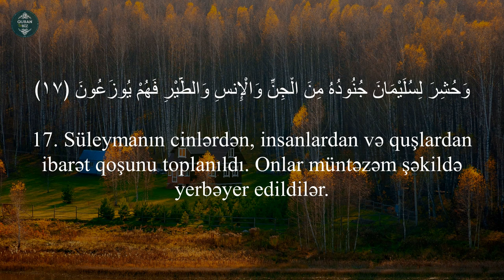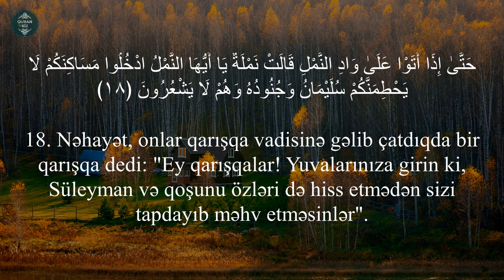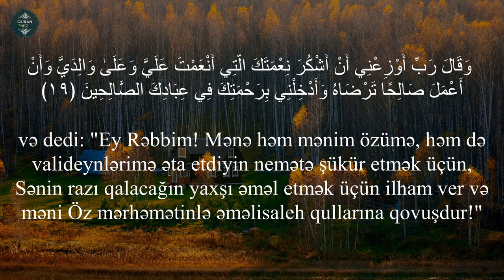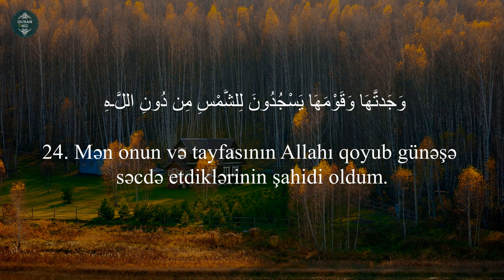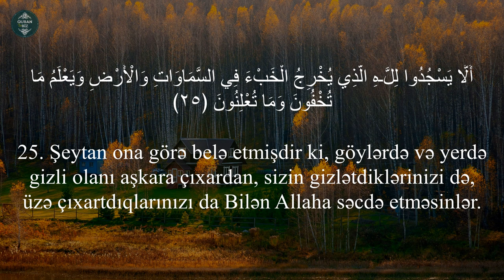Ey qarışqalar! Yuvalarınıza girin ki..ən-Nəml surəsi (15- 26) Abdelaziz Gomaa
27. ən-Nəml surəsi
"Qarışqalar" surəsi, 93 ayə,

Məşhur qarilər:
İdris Abkar.
Saad Al Ghamdi
Mişari ar-Raşid
Feysal ar-Ruşud
Muhammad Al-Luhaidan
Abdul Həlim
İslam Subhi

 1. Fatihə surəsi 2. əl-Bəqərə surəsi 3. Ali-İmran surəsi 4. ən-Nisa surəsi
5. əl-Maidə surəsi 6. əl-Ənam surəsi 7. əl-Əraf surəsi 8. əl-Ənfal surəsi
9. ət-Tovbə surəsi 10. Yunus surəsi 11. Hud surəsi 12. Yusuf surəsi
13. ər-Rad surəsi 14. İbrahim surəsi 15. əl-Hicr surəsi 16. ən-Nəhl surəsi
17. əl-İsra surəsi 18. əl-Kəhf surəsi 19. Məryəm surəsi 20. Ta ha surəsi
21. əl-Ənbiya surəsi 22. əl-Həcc surəsi 23. əl-Muminun surəsi
24. ən-Nur surəsi 25. əl-Furqan surəsi 26. əş-Şuəra surəsi
27. ən-Nəml surəsi 28. əl-Qasas surəsi 29. əl-Ənkəbut surəsi
30. ər-Rum surəsi 31. Loğman surəsi 32. əs-Səcdə surəsi
33. əl-Əhzab surəsi 34. Səba surəsi
35. Fatir surəsi 36. Ya sin surəsi 37. əs-Saffat surəsi
38. Sad surəsi 39. əz-Zumər surəsi 40. Ğafir surəsi
41. Fussilət surəsi 42. əş-Şura surəsi 43. əz-Zuxruf surəsi
44. əd-Duxan surəsi 45. əl-Casiyə surəsi 46. əl-Əhqaf surəsi
47. Muhəmməd surəsi 48. əl-Fəth surəsi
49. əl-Hucurat surəsi 50. Qaf surəsi 51. əz-Zəriyət surəsi
52. ət-Tur surəsi 53. ən-Nəcm surəsi 54. əl-Qamər surəsi
55. ər-Rahmən surəsi 56. əl-Vaqiə surəsi 57. əl-Hədid surəsi
58. əl-Mucadilə surəsi 59. əl-Həşr surəsi 60. əl-Mumtəhənə surəsi
61. əs-Saff surəsi 62. əl-Cumuə surəsi 63. əl-Munafiqun surəsi
64. əl-Təğabun surəsi 65. ət-Talaq surəsi 66. ət-Təhrim surəsi
67. əl-Mulk surəsi 68. əl-Qaləm surəsi 69. əl-Həqqa surəsi
70. əl-Məaric surəsi 71. Nuh surəsi 72. əl-Cinn surəsi
73. əl-Muzzəmmil surəsi 74. əl-Muddəssir surəsi
75. əl-Qiyəmə surəsi76. əl-İnsan surəsi 77. əl-Mursəlat surəsi
78. ən-Nəbə surəsi 79. ən-Nəziət surəsi 80. Əbəsə surəsi
81. ət-Təkvir surəsi 82. əl-İnfitar surəsi 83. əl-Mutaffifin surəsi
84. əl-İnşiqaq surəsi 85. əl-Buruc surəsi 86. ət-Tariq surəsi
87. əl-Əla surəsi 88. əl-Ğaşiyə surəsi 89. əl-Fəcr surəsi 90. əl-Bələd surəsi
91. əş-Şəms surəsi 92. əl-Leyl surəsi 93. əd-Duha surəsi
94. əş-Şərh surəsi 95. ət-Tin surəsi 96. əl-Ələq surəsi
97. əl-Qadr surəsi 98. əl-Beyyinə surəsi 99. əz-Zəlzələ surəsi
100. əl-Adiyat surəsi 101. əl-Qariə surəsi 102. ət-Təkəsur surəsi
103. əl-Əsr surəsi 104. əl-Huməzə surəsi 105. əl-Fil surəsi
106. Qureyş surəsi 107. əl-Maun surəsi 108. əl-Kovsər surəsi
109. əl-Kəfirun surəsi 110. ən-Nəsr surəsi 111. əl-Məsəd surəsi
112. əl-İxlas surəsi 113. əl-Fələq surəsi 114. ən-Nəs surəsi